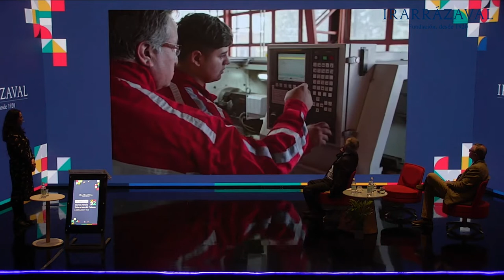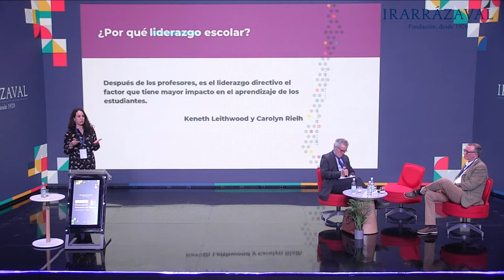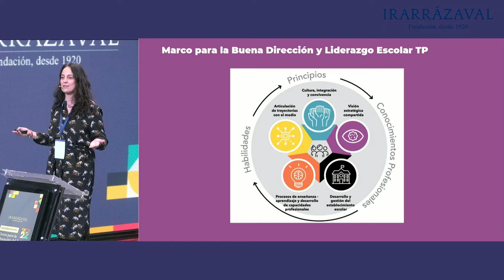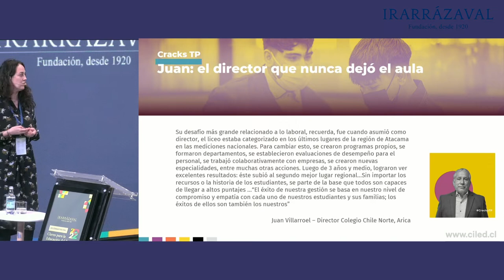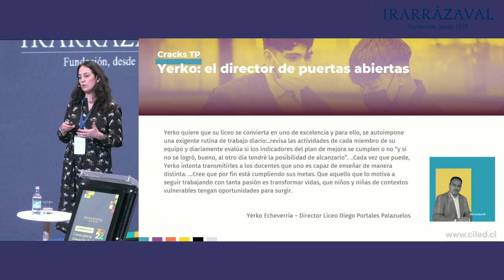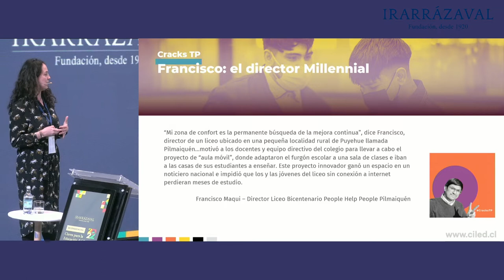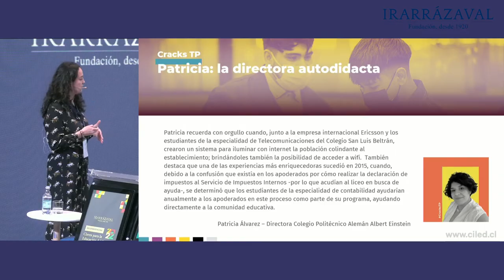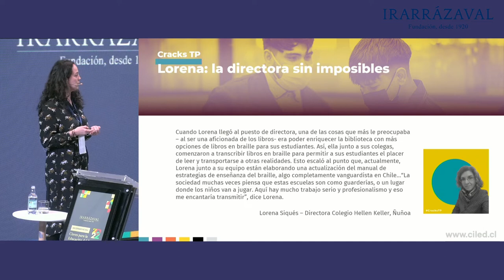CILED, Prácticas de liderazgo escolar en la EMTP que hacen la diferencia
Presentación de Soledad Ortúzar, directora ejecutiva del Centro de Innovación en Liderazgo Educativo (CILED-UDD) en el XXIII Seminario Nacional Claves para la Educación del Futuro: “Liderazgo y RED” de la Fundación Irarrázaval.

Seminario realizado el lunes 1 de agosto de 2022 en el Auditorio de la Cámara Chilena de la Construcción, Apoquindo.